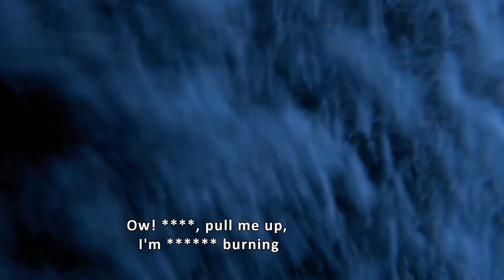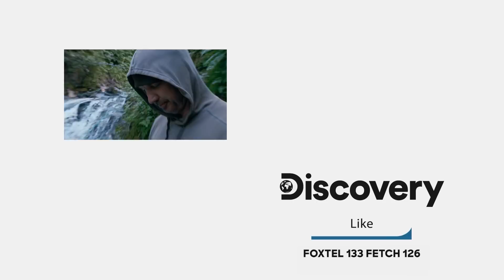Rookie Miner Suffers Second-Degree Chemical Burns in His Diving Suit | Gold Rush: White Water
Newcomer James suffers second-degree chemical burns by washing his diving suit with the wrong soap. After a speedy recovery by James, Dustin's team managed to strike gold!